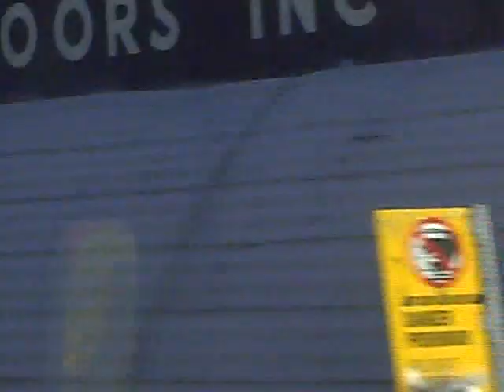First adventure - 52 homeless #